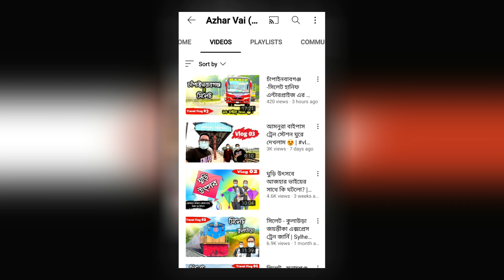বাংলাদেশী বাস গেম (ETS 2) কি মোবাইলে খেলা যায়? | How to play euro truck simulator 2 in android